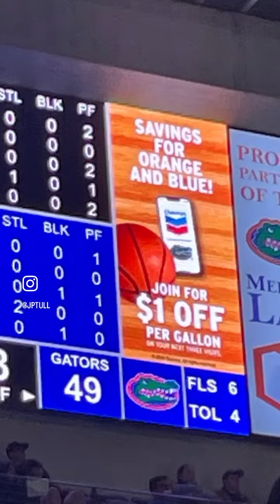2024 Florida Gators Basketball Chevron T-shirt Toss at the O'Dome